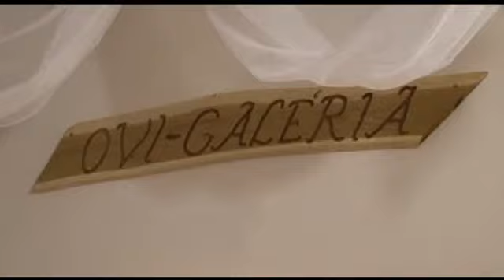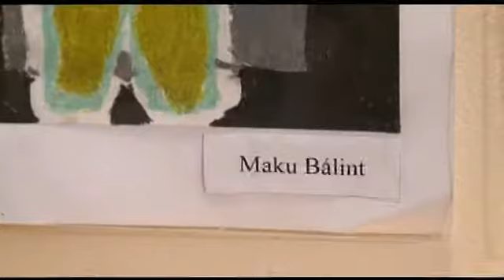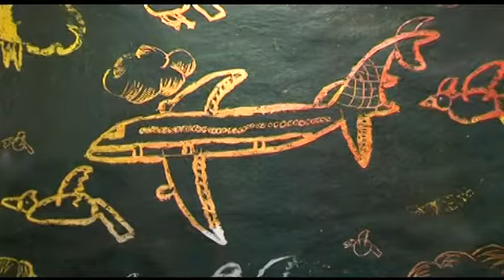Ovi-galéria megnyitó a Hajósban